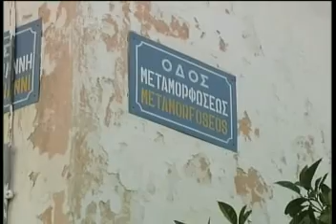Αγανάκτηση λόγω των έργων του ποδηλατόδρομου